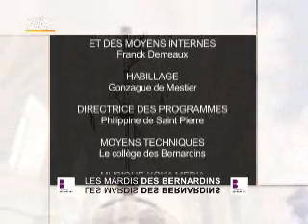Jean-Marie Lustiger, cardinal républicain P1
Extraits du colloque organisé le 9 décembre au Collège des Bernardins. Première Table Ronde
Les Mardis des Bernardins du 23/12/2008.